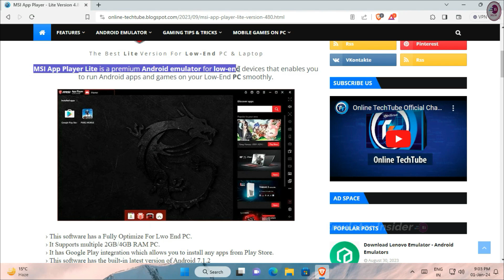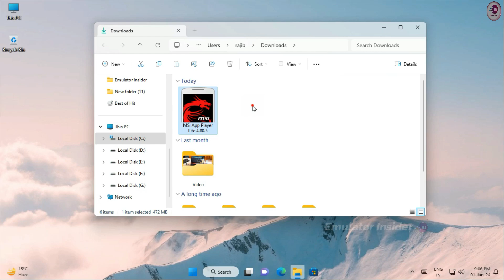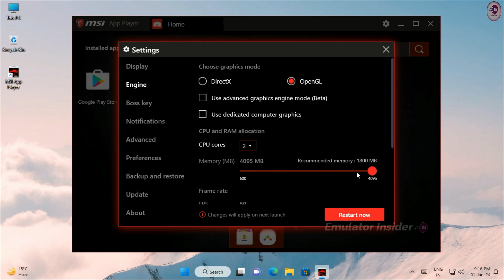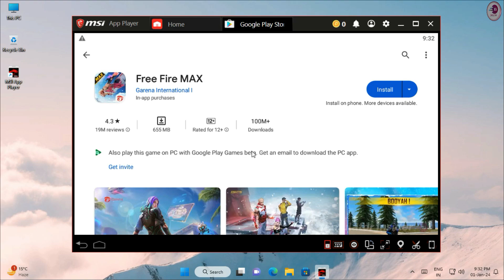MSi App Player Lite - Low End PC New Emulator (2025) | MSi Lite Best Version For Free Fire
(2025) MSi App Player Lite Low End PC New Emulator | MSi Lite Best Version For Free Fire

• MSI Emulator Lite: Link in the comment section

• ANTI-PIRACY WARNING.